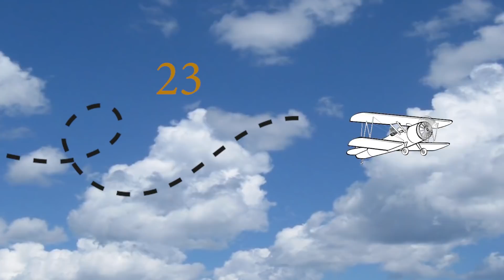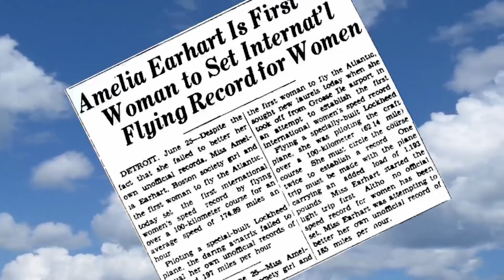Dream Gap – Role Models | Barbie Vlogs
I recently learned about the “Dream Gap” where some girls start to lose confidence between the ages of 5-7. One of the potential reasons is that they may not be aware of enough female role models and their stories. So I wanted to share some stories of female role models that inspire me!

About Barbie Vlogs:
Hey everyone! I share information about my life, my inspirations and my favorite things! I also love to do silly challenges with all of my friends and my sisters. I hope these vlogs inspire you to be anything you want to be. Remember... Positive Attitude Changes Everything.

P.A.C.E! ✌